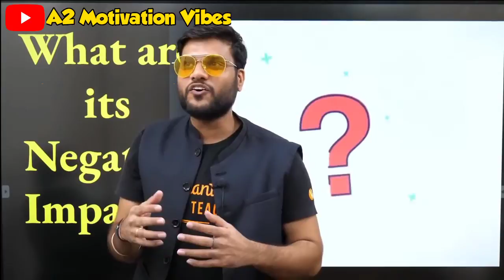एकतरफा प्यार करने वाले 😜 | A2 Motivation Vibes | A2 Sir On Relationship